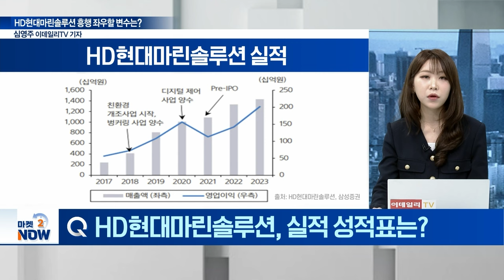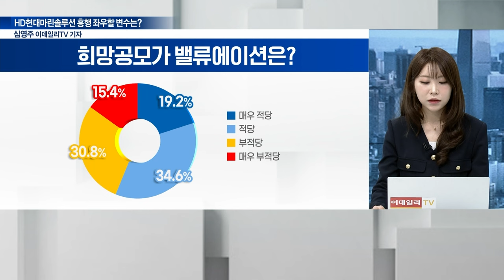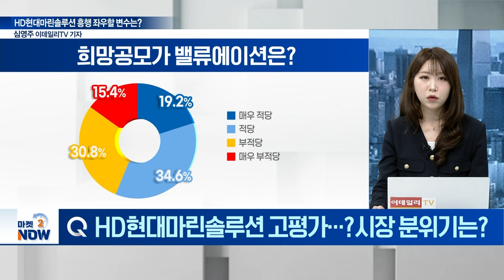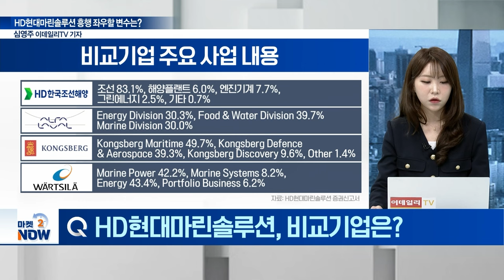HD현대마린솔루션 시장 출격! 흥행 가를 변수는? | Market Now (20240415)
Q. 공모 규모는?
Q. 공모 개요는?
Q. 주요 사업은?
Q. 실적 성적표는?
Q. HD현대마린솔루션 고평가…? 시장 분위기는?
Q. 비교기업은?
Q. IPO 흥행 가능성은?